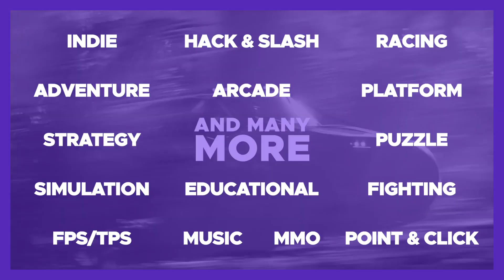Cyberpunk 2077 Path Tracing FSR 3 FG, 1440p, 1080p Benchmarks | 7900 XTX | R7 9800X 3D 5.5GHz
Check out how the RX 7900 XTX Nitro+ and Ryzen 7 9800X 3D performs in Cyberpunk 2077 using Path Tracing with FSR 3 Quality and FG at 2560x1440 and 1920x1080.

Corsair H110 280mm AIO.
AMD Software: Adrenalin Edition Driver 24.12.1

ime Stamps
0:00 Intro
0:17 1440p FSR 3 Quality Path Tracing
4:52  1440p FSR 3 Quality FG Path Tracing
9:38 1080p FSR Native AA Path Tracing
11:31 1080p FSR Native AA FG